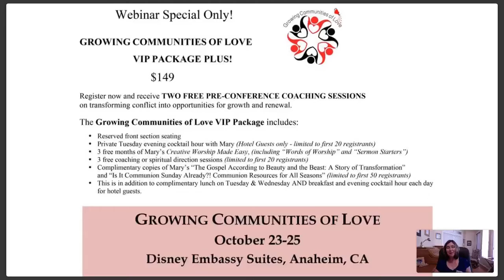Growing Community Out of Conflict - Webinar on Conflict Transformation from Mary Scifres